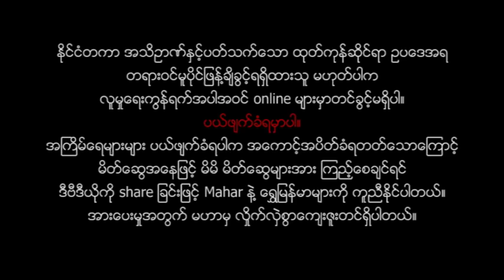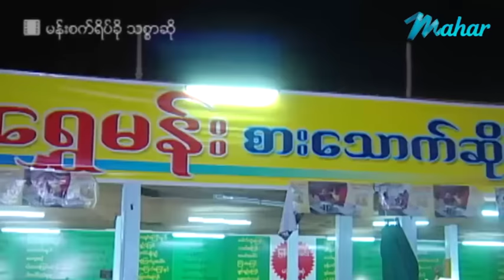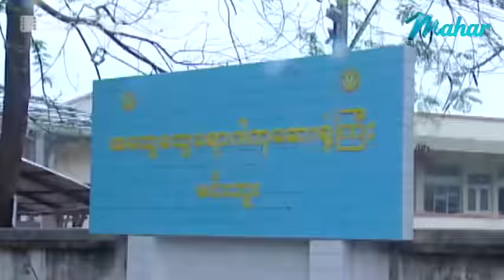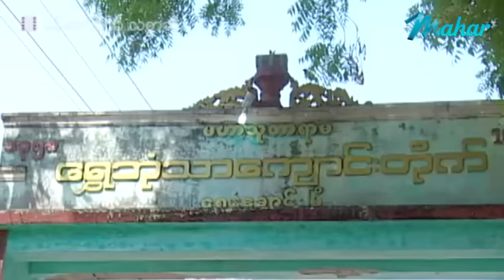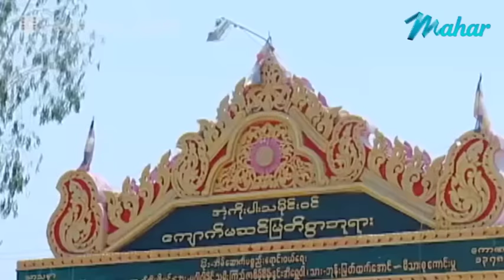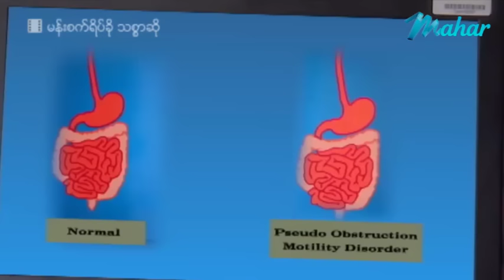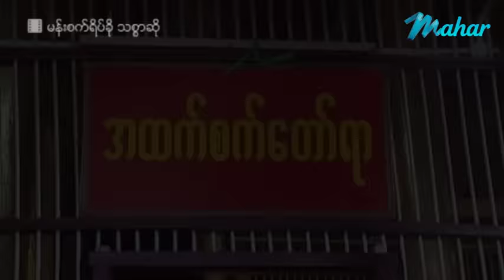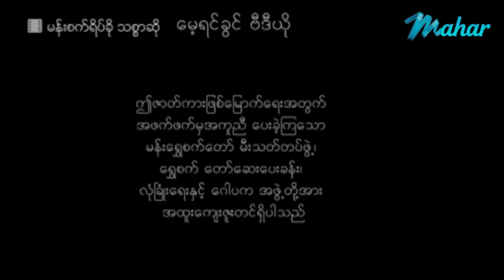ယေန႕ထြက္ျမန္မာဇာတ္ကားသစ္-မန္းစက္ရိပ္ခို သစၥာဆို- ေနထူးနိုင္